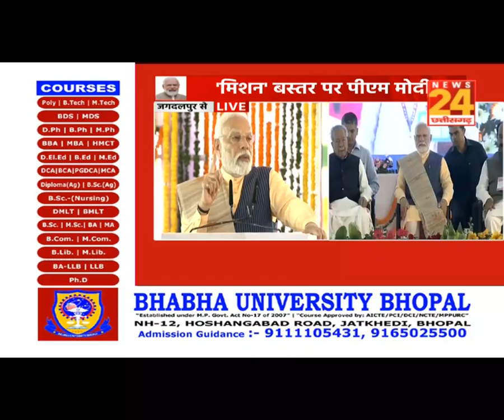PM Modi Speech Live : Chhattisgarh के जगदलपुर से पीएम मोदी LIVE | PM Modi Jagdalpur Visit | BJP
PM Modi Speech Live : Chhattisgarh के जगदलपुर से पीएम मोदी LIVE | PM Modi Jagdalpur Visit | BJP  | Raman Singh | News24 mpcg